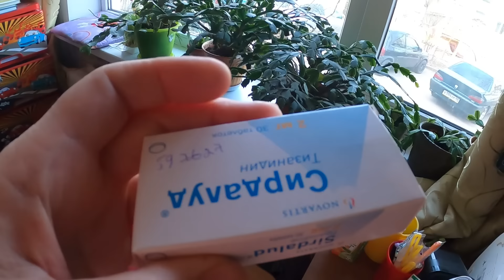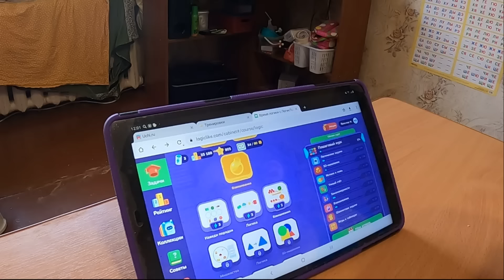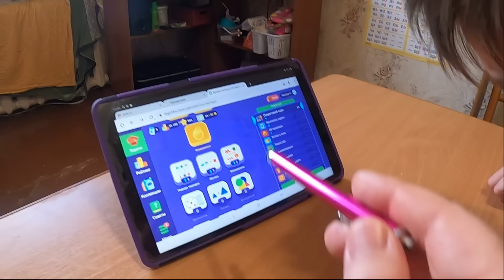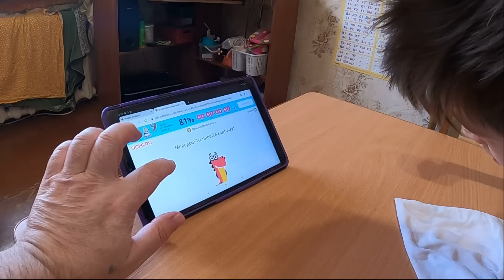VLOG Нелегко даются первые шаги...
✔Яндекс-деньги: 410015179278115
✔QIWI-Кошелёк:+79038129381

   Ответы на Основные вопросы :
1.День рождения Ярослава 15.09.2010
2. Основной диагноз Ярослава -ДЦП, псевдобульбарный синдром, дизартрия, с 2015 года еще симптоматическая Фокальная Эпилепсия
3. Почему так получилось? - родовая травма, асфиксия новорожденного.
4. Есть ли у Ярослава Умственная Отсталось - нет. Диагноз психиатра - легкое когнитивное расстройство.
5. Где мы живем?- г. Калуга